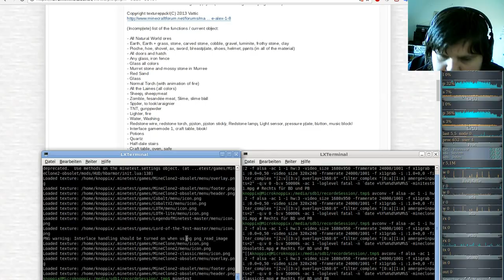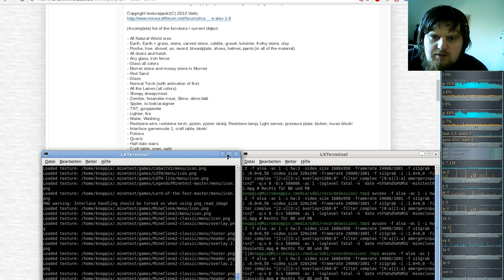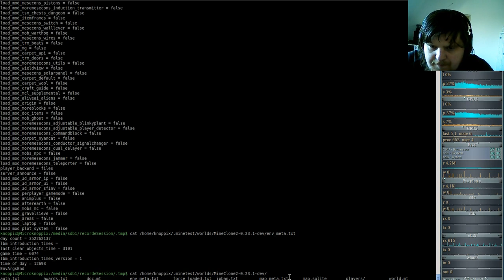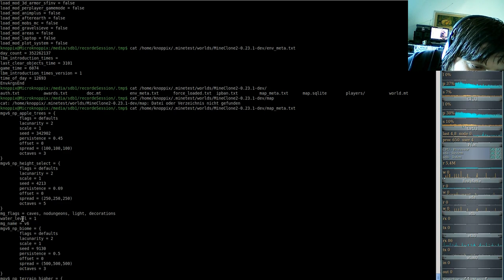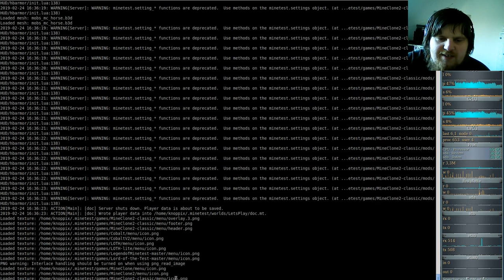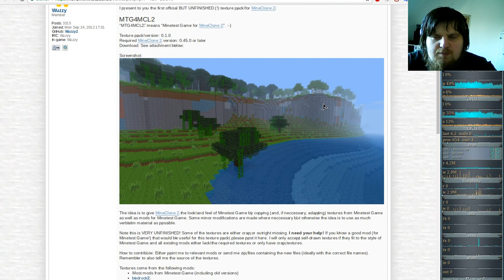Let´s Play vintage MineClone 2 v0.23.1